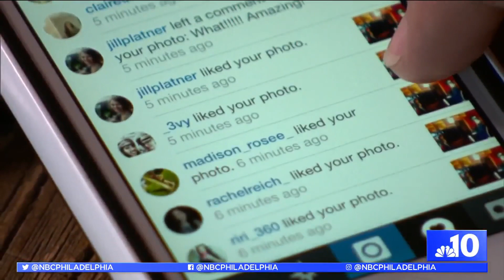Tips for ‘Climbing Down the Ladder' in 2023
Philly Live’s Astrid Martinez talks to “Climbing Down the Ladder” author Laura Black about how “less is more” could be the perfect mantra for 2023.